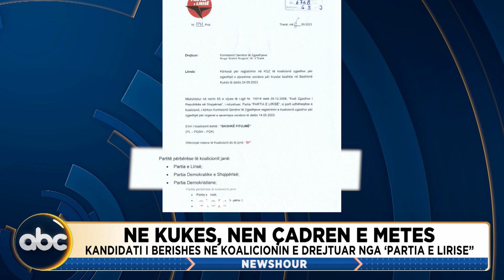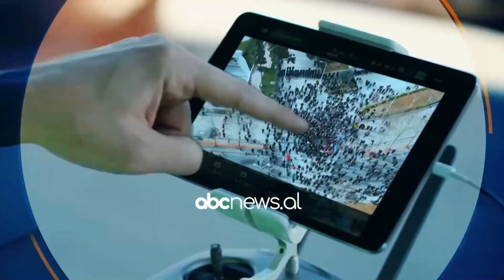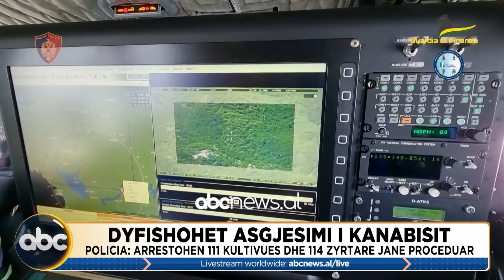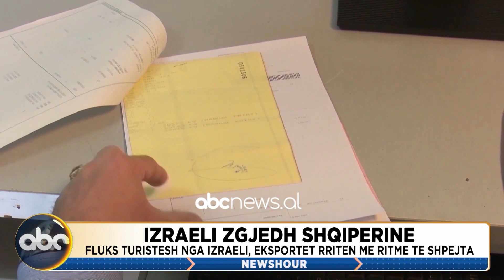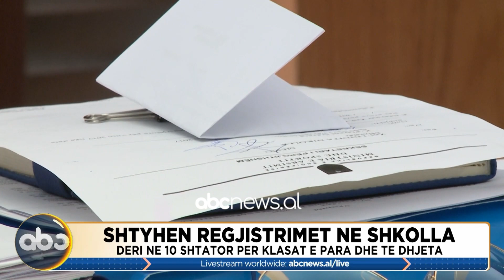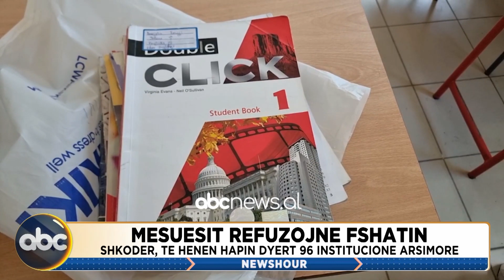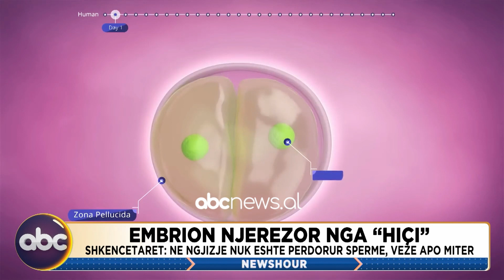NewsHour, ora 15:00 - 07 shtator 2023 | ABC News Albania